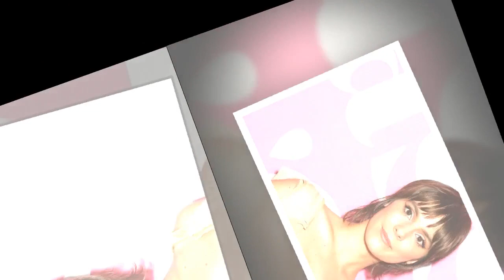Neighbours star spills on racy new job as career heads in a very different direction